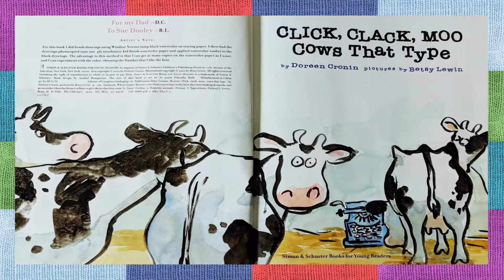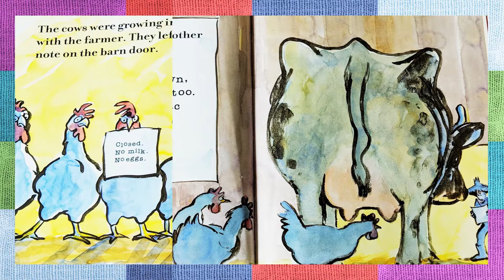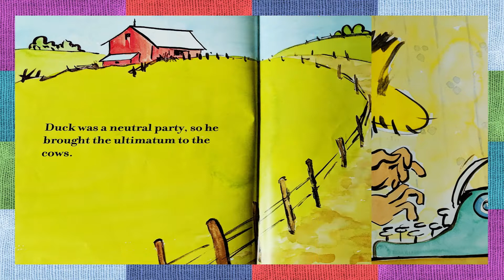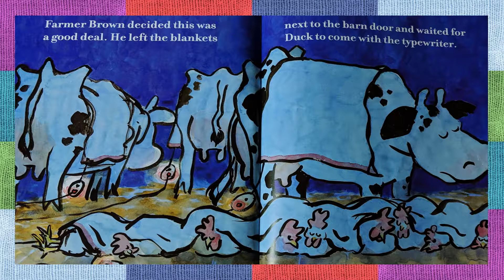Kids Books Read Aloud | Click Clack Moo | Audio Books for Children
--- Kat and Jack’s Playhouse Presents ---
Click Clack Moo
by Doreen Cronin

If you liked this book make sure to get a copy for you and your kids to read too!
Please support the authors and illustrators who make these awesome books!